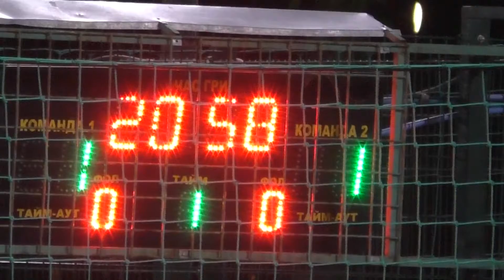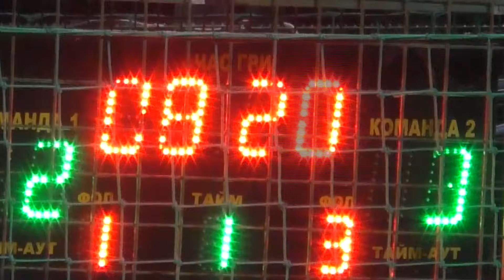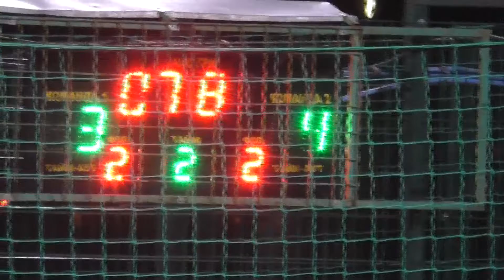28 КХ 10 тур 7 лига 1/4 4-5 Natach Team Zotti